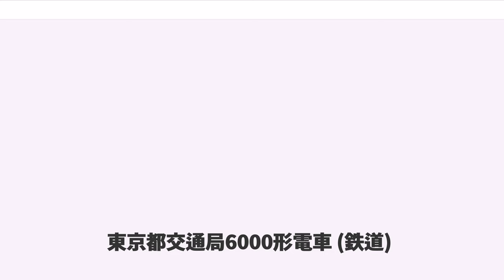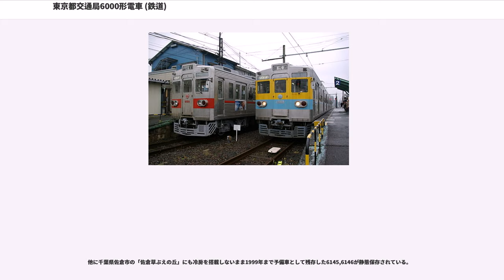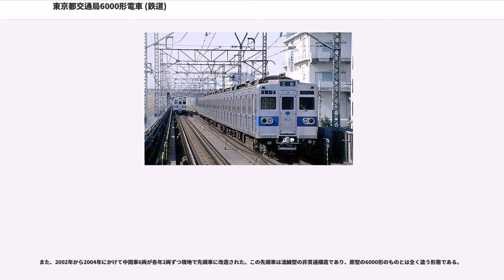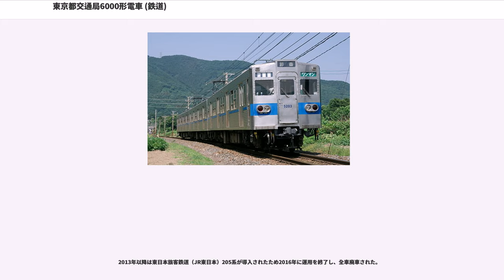東京都交通局6000形電車 (鉄道)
東京都交通局6000形電車（とうきょうとこうつうきょく6000がたでんしゃ）は、東京都交通局にかつて在籍していた都営地下鉄三田線用の通勤形電車である。

同局の路面電車（都電）「6000形」と区別するため、「都営地下鉄6000形」と呼ばれることもある。

本項では、インドネシア鉄道会社 (PT. Kereta Api) で運用されていた車両についても記述する。

神戸電気鉄道1050系とともに日本の鉄道車両で初めて補助電源装置に静止形インバータ (SIV) を採用した。車体構造は外板にステンレス鋼を用い、骨組みは普通鋼を用いるセミステンレス車両である。内装も関東の鉄道では初めて木目調の化粧板が採用された。20m4扉車体、制御装置は超多段制御、主電動機出力100kWといった点に帝都高速度交通営団（現・東京地下鉄）5000系との類似性が伺える。

1968年（昭和43年）12月27日の都営地下鉄6号線（三田線）志村駅（現・高島平駅） - 巣鴨駅間開業と同時に運用を開始した。

当時は東武鉄道東上線と東京急行電鉄との相互乗り入れを予定していたため、東武・東急とともに制定した「6号線直通車両規格」（現在は事実上消滅）に基づき、各車の全長を20mとし、暫定開業のため4両編成で配備された。

1969年（昭和44年）に鉄道友の会ローレル賞を受賞した。

1972年（昭和47年）の6月30日の巣鴨駅 - 日比谷駅間の開業時より6両編成となった。なお、設計時は8両編成を想定していた（3・4号車が欠車）。

東武鉄道と相互乗り入れを行う予定であったため、運転台は東武の通勤形電車（8000系）と同様に地上線での万一の衝突事故を考慮した高運転台構造とし、警笛も東武と同様に両先頭車で音が若干違うものを採用した。

長年にわたって三田線の専用車両として運用されてきたが、1993年（平成5年）6月22日より後継車両の6300形を導入し、非冷房だった初期車の置き換えが開始された。当初は、過去に三田線との乗り入れ計画があった東急池上線や東急多摩川線が実施しているホームセンサー方式でのワンマン運転を構想していたこともあり、6300形の投入で初期車を置き換える一方、6000形のうち車齢の若いものは改造して継続使用することも検討されており、1995年（平成7年）にはいったん置き換えが中断された。

ところが、1990年（平成2年）6月に、現在の相互直通車両規格の名称である「相互直通運転における東急目黒線・南北線・三田線・埼玉高速鉄道線との車両申し合わせ事項」に基づき、ホームゲート方式のワンマン方式に決定された後、そのホームゲートの位置およびこれによる乗務員の安全確認上の問題や、ATOの精度の問題に加え、それに対応するための改造費が6300形の導入費用に匹敵することが判明した結果、6300形への全面置き換えが決定。1999年（平成11年）に置き換えが再開され、同年12月3日のATC/SR化と、翌2000年（平成12年）9月26日からの営団地下鉄（現・東京地下鉄）南北線・東急目黒線との相互乗り入れの開始に先立ち、1999年11月28日のさよなら運転を以て6000形は三田線での運用を終了した。

この結果、三田線においてはどの路線とも相互直通運転をすることができなかった。

なお、東急側も9000系で乗り入れる計画であったが、ワンマン運転時の安全確認の関係などから中止した。

志村駅 - 巣鴨駅間の開業用として4両14編成（56両）を投入した。日立製作所と川崎車輛（現・川崎重工業車両カンパニー）で製造された。運用終了後、日立製の一部車両は熊本電気鉄道へ譲渡されている。車体の帯色は当初「赤」であったが、1972年（昭和47年）からのラインカラー選定時に順次「青」に変更された。冷房化改造は考慮されていなかったが、6121編成のみ冷房装置が取り付けられた。

1972年に巣鴨 - 日比谷間の延伸開業用として6両9編成（54両）と1次車編成の6両化用に28両の計82両が新製されている。冷房改造が当初から可能な設計であり、また新造当時から青帯であった。なお、製造メーカーはアルナ工機（現・アルナ車両）、日立製作所、日本車輌製造である。

1973年の日比谷駅 - 三田駅...